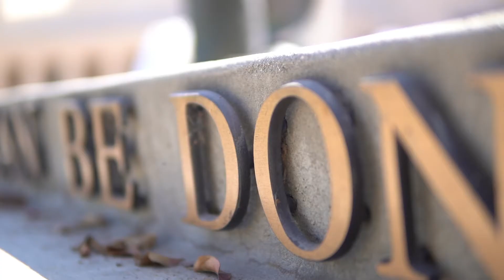Welcome to CSUSM: The Center of Campus and Athletics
Learn about what stands at the center of campus, and the sports we offer at CSUSM.

0:00 Cesar Chavez
0:46 Athletics
2:16 Recreation